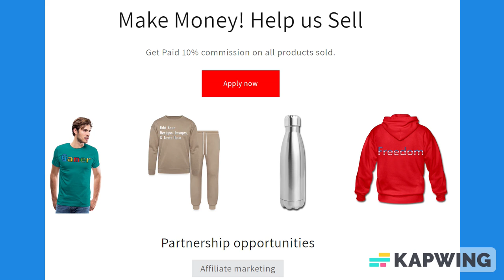Dark Turquoise Blue Lined Paper Notebook 120 Pages 6 x 9 Inches Gifts for Student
About us